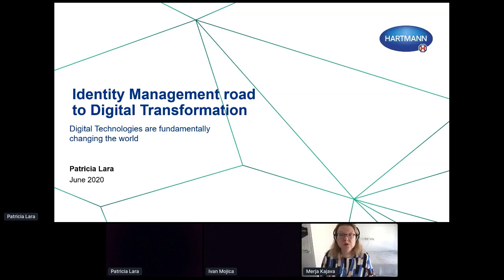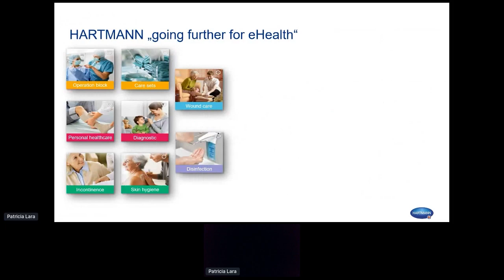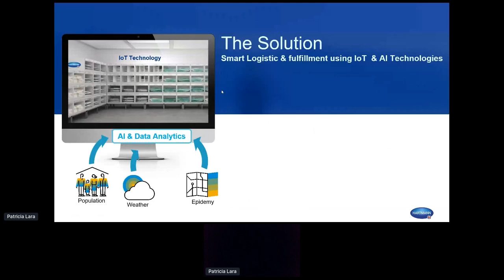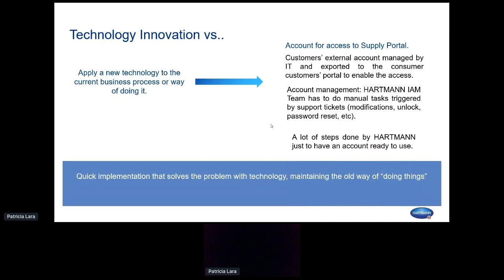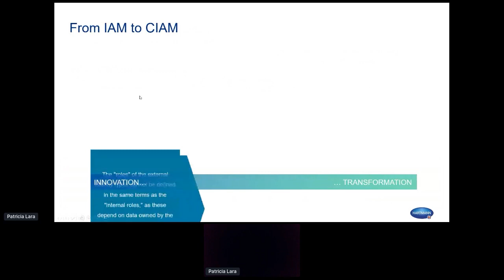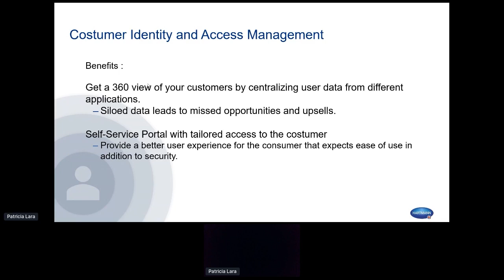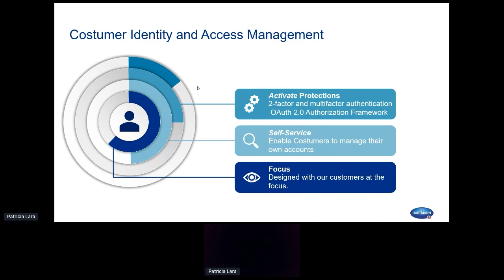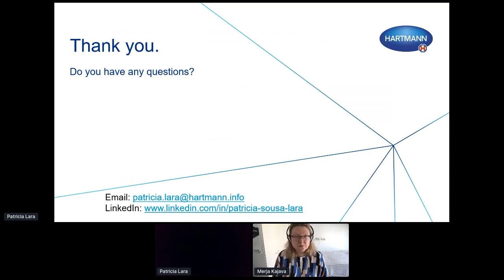Apidays LIVE Helsinki 2020 - Identity Management and API's By Patricia Lara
Identity Management and API's
Patricia Lara, Supervisor Identity Access Management at Hartmann